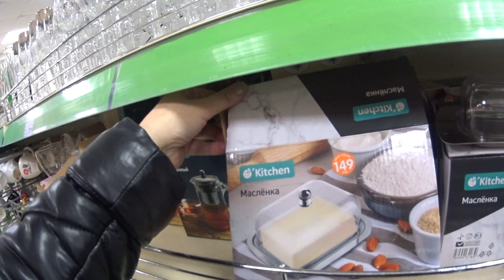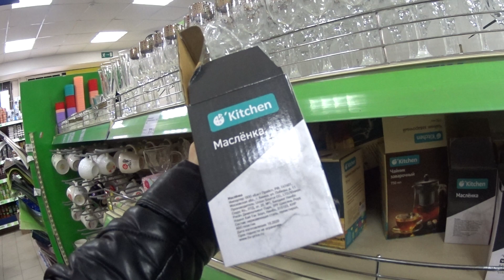ФИКС ПРАЙС. ШИКАРНАЯ ПОСУДА. ОБЗОР НОВИНОК. САМЫЕ ИНТЕРЕСНЫЕ ТОВАРЫ НА ПОЛКАХ МАГАЗИНА FIX PRICE.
ФИКС ПРАЙС. Обзор шикарной посуды на полках магазина FIX PRICE. - Видео с канала ТОП SHOP И КУЛИНАРИЯ СО СВЕТЛАНОЙ Шикарные картины из алмазки ручной работы. - СВЕТОФОР. Бешено низкая цена на АЛМАЗЫ. - DIY. ФИКС ПРАЙС переделки. Чудо шкатулка. - ПАВЛОВОПОСАДСКИЙ платок в подарок. - Вопрос - ответ. Вы спрашивали - я отвечаю. - Шикарная ПАВЛОВОПОСАДСКАЯ шаль на Новый год. - ПОЗОР. - Кулинария. Секрет приготовления прозрачного холодца. - РАСПРОДАЖА. Шикарные бисерные цветы ручной работы. - МАСТЕР КЛАСС. Зеркальное фальш окно в интерьере. - ПСИХОЛОГИЯ. Что такое женское счастье. - Психбольница зовёт САМВЕЛА АДАМЯНА. - ШИКАРНЫЙ КАМИН сделанный женскими руками. - ВЛОГ. В постели с САМВЕЛОМ АДАМЯНОМ. - ЙОРКШИРСКИЕ ТЕРЬЕРЫ. Ролик о моих собачках. - Дачные посиделки. Арбузный разговор. - Самый лучший день заходил вчера. - На даче нужно отдыхать, а не работать. - Вот это пицца, просто СУПЕР пицца. - УЖИН ЗА 1ОО РУБЛЕЙ. Вкусно и бюджетно. - Что я привезла из АДЛЕРА. Подарки и покупки. - АДЛЕР. Отель ФЛАМИНГО. Первые впечатления. - Москва - Адлер. Поезд № 104. Двухэтажный.